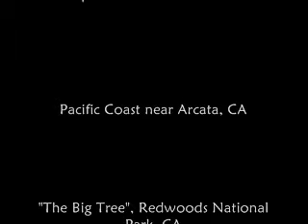The Great Trip (II) Montage - #1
A montage of some shaky video footage I captured during a family trip across the west coast of the United States. Version #1.